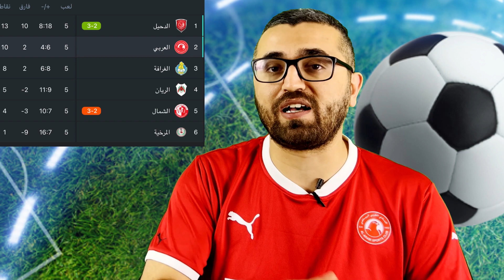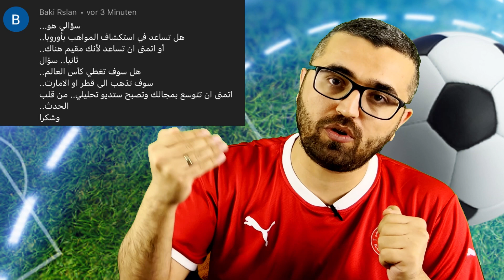ليش رافينيا البرازيلي انصدم من عمر السومة في العربي القطري !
قناة ريمونتادا سبورت الخاصة بالمحتوى الاوربي ❤️👇🏻

قناة دراما سبورت الرسمية على اليوتيوب